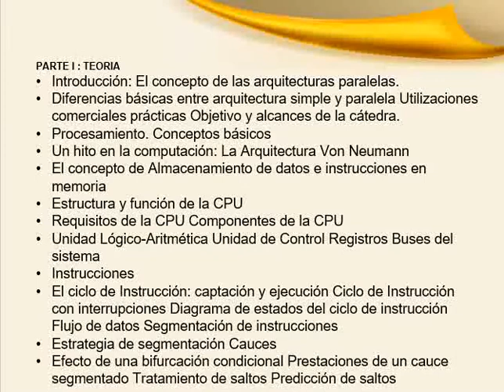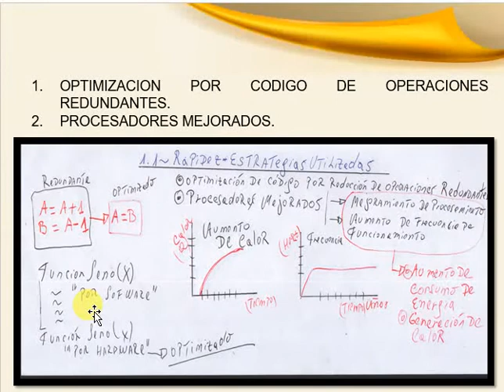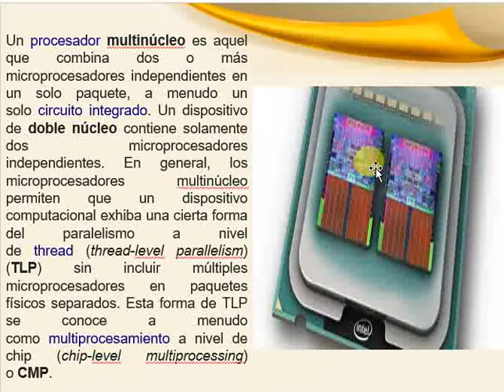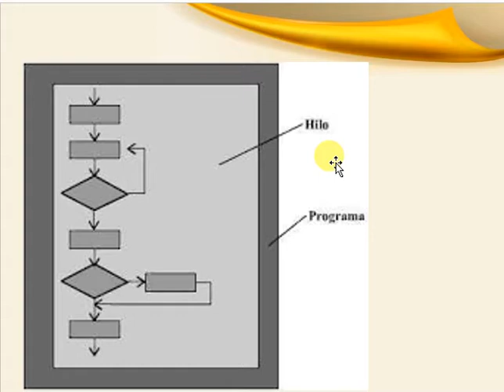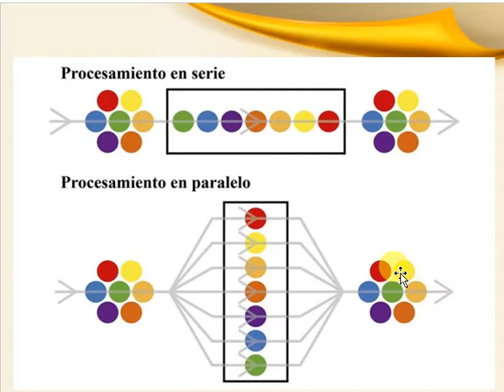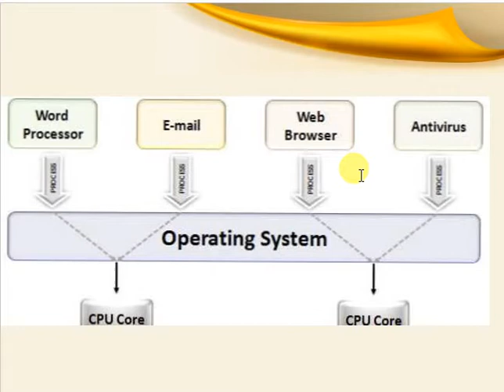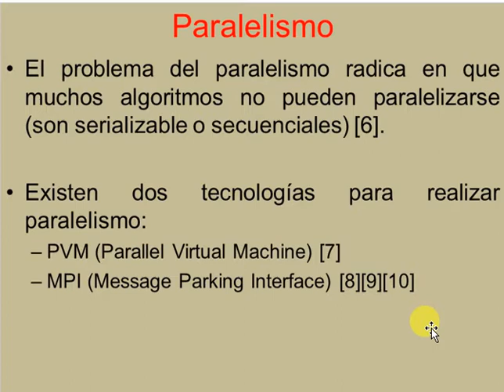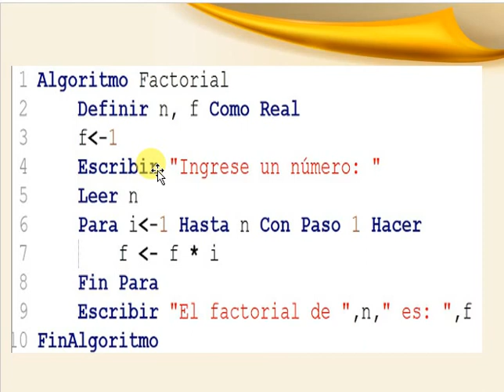video 1 sistemas operativos 3